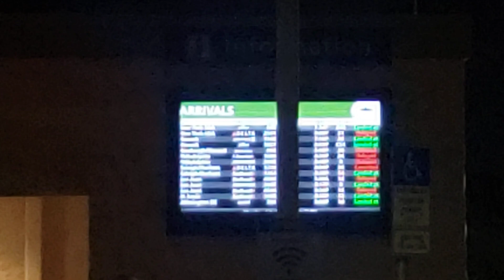Orlando Florida Airport cars waiting area